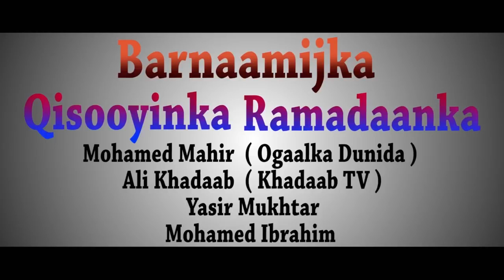GABADHA MA UUSAN EEGEYNIN KADIB MAXAA DHACAY??!!||Qisadii 6aad|| jeediye Yasir Mukhtar||Ramadan Mu..